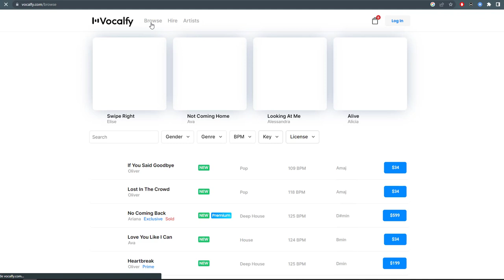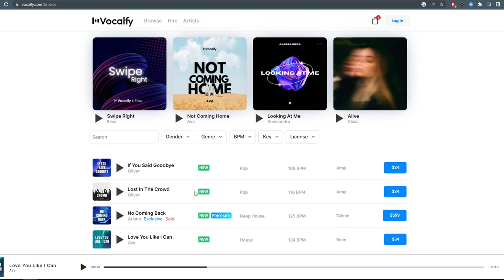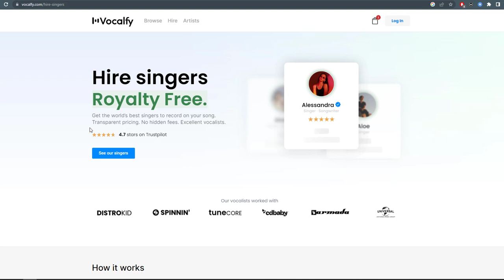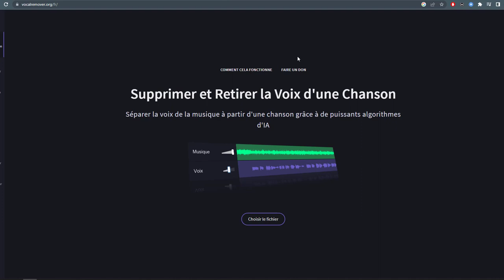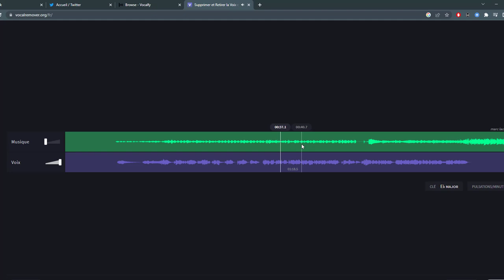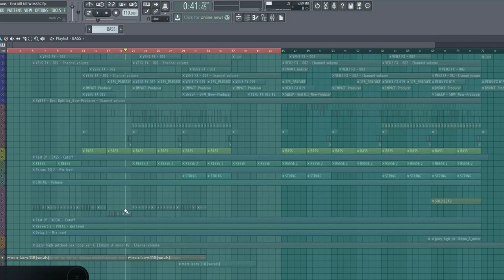Trouver un vocal pour sa musique ! (Vocalfy)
00:00 Intro
00:24 Tuto Vocalfy
01:44 Les licences
03:18 La fonction hire
03:54 Petite technique pour tester son vocal
06:31 Fin

© Q-School